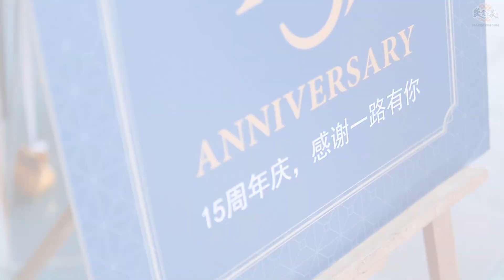Event Video- Maxim Dimsum Opening